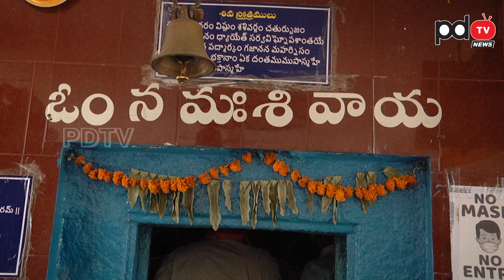GHMC Elections | Hayathnagar | BJP Leader NavaJeevan Reddy | హయత్ నగర్ లో నవజీవన్ రెడ్డి జోరు